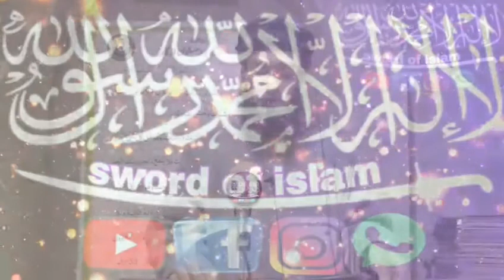Full // Jummah // khutba // Muhtaram Anshan salafi sb // PRODUCTION SWORD OF iSLAM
SO WHENEVER WE UPLOAD NEW VIDEO YOU WILL BE NOTIFIED DIRECTLY...

AND HELP US BY SHARING OUR VIDEOS & EARN SADaQAH JARIYAH .